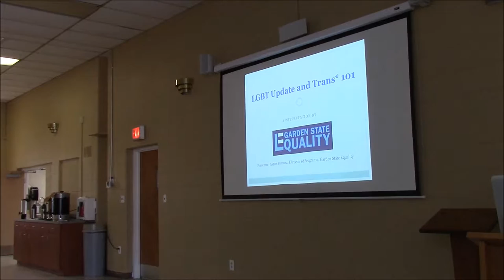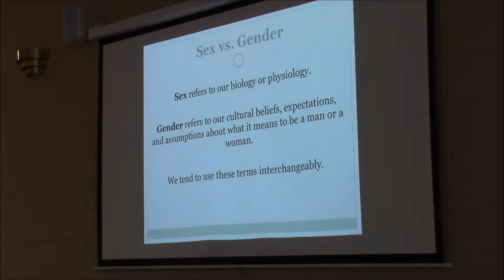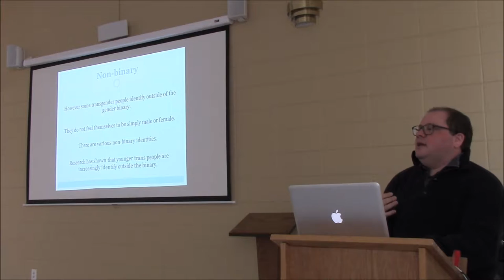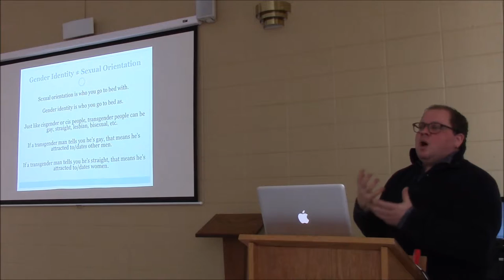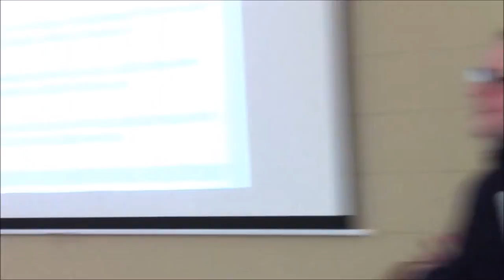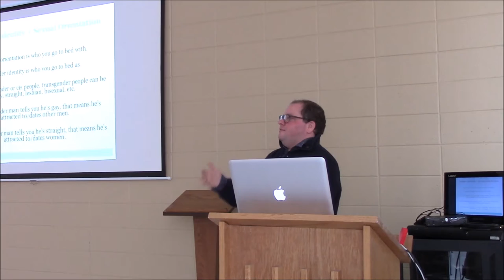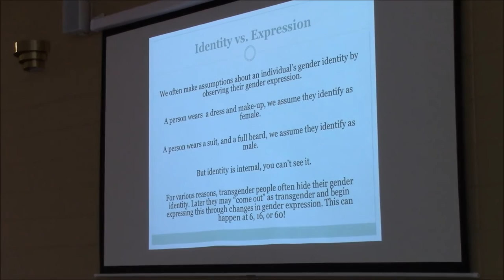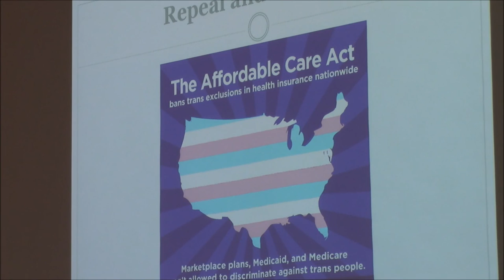Garden State Equality at Faith Lutheran, New Providence, NJ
"Garden State Equality with Aaron Potenza."  Midst the bigotry that surrounds us, a look at what it being done to eliminate sexual/gender intolerance, and "Transgender" 101.